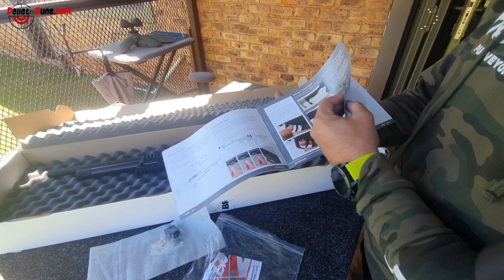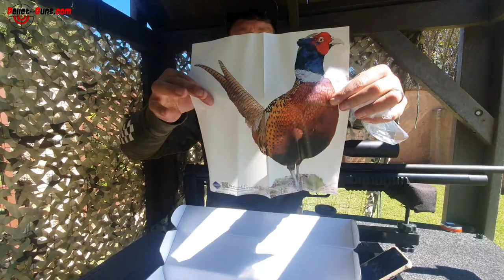The BROCOCK Concept Lite XR shooting H&N 18.13gr pellets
The BROCOCK Concept Lite XR .22 30ft/lbs

Concept: because this rifle can be adapted to be anything you want it to be: light because this rifle weighs under 3 kg in its base model configuration. Sporting a special telescopic rifle butt, synthetic AK pistol grip, and three Picatinny-style fore-end rails, the concept lights is the ideal choice for hunters looking for a small, compact yet powerful carbine -style rifle.

Fitted with the very latest and greatest Huma-Air regulator and high-grade shrouded barrel, the concept light can produce up to 41 joules of energy while delivering a record number of shots.

To improve the speed and accuracy or re-loading, the new rifle uses a slicker side bolt for a faster repeating shot from its 10 shot magazine.

Concept XR Features include:
• Ergonomic side lever operation
• Valve Type: Huma-Air Regulator
• Air-Source: Cylinder (150cc)
• Trigger: Two-stage adjustable
• Multiple power settings via side power adjuster
• Removable self-indexing 10 shot rotary magazine with single shot tray supplied
• Resettable safety catch
• Collapsible stock/foldable stock option
• three forend Picatinny rails
• Full length, built-in fully baffled moderator with adaptor for second stage silencer

Brocock Concept XR fitted with accessories from the Brocock and MTC Optics range

• EAGLEVISION 25% X 75% GORRO 5,6,7 Black, Side-Cam kit
This kit includes:

1 x 75% to camera, (reflection), 25% pass to your eye, (transmission). Ideal for professionals who want a better quality of the recording.

1 x  USH-46 the universal scope holder will allow you to connect any of our camera mounting systems to almost any scopes from an outer scope diameter between 40mm-46.5mm.

1 x GOPRO HOUSING 5,6,7 Black + MUN-1   It allows you to connect GoPro 5, 6, and 7 to your side cam. Please do not if you are not able to use your GoPro directly without changing the lens to 12mm or 16mm Focal.

1 x case the new waterproof case will allow you to store your camera mounting system tidy and safe.

Here are some valuable tips to help you record the best quality video:

1. Use a good scope with a decent lens and larger objective.

2. Use a high-quality camera for recording;
any action camera with a minimum HD ready at 240FPS is preferable.3. Obtain a good quality fixed camera lens.4. Ensure that the scope and camera set up correctly.5. Use lower magnification with the scope, you will notice improved quality by using a fixed magnification, eg. 10×44
(We do not recommend over x 10 magnification with the most common scopes on the market).6. An optical zoom is preferred over digital zoom, which makes a lower image quality.

EAGLEVISION GoPro 5, 6, 7 Black, lens 4K M12 1/2.3” 12MM X 0.35

Please pay attention to the description:

This is GoPro customised low sensor lens with special coating for GoPro cameras when using GoPro on the rifle scopes, for scope cam such as air gunning, air soft, paintball, hunting, etc.

This will fit directly to GoPro 5-6 and 7 without any modifications, with this lens you can close the GoPro lens cover.

Please note:

The GoPro is not included in this sale, it is just to show how it will look with the lens.

Includes:

1 x lens

1 x free GoPro case

What’s the difference between
the 1/1.8 and the 1/2.3 lenses?

Both lenses are 4K

The 1/1.8 allows in more light.
The downside is that you cannot close the ‘GoPro’ lens cover and it’s more expensive.

The 1/2.3 lenses allow less light through.
The upside is you can close the lens cover and it’s less expensive.

Stay safe and shoot straight from the AirbrosreviewSA Team